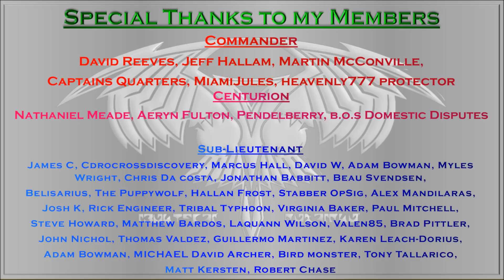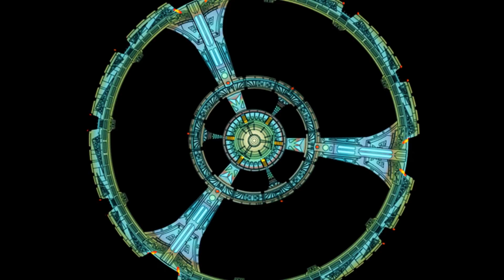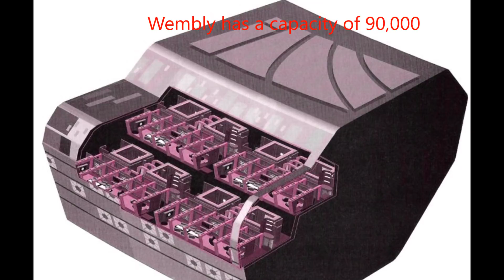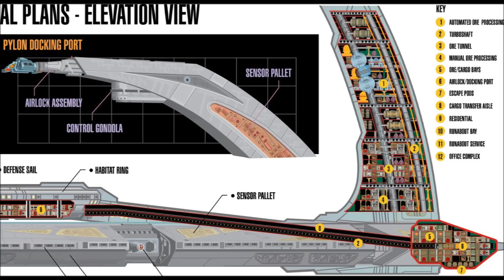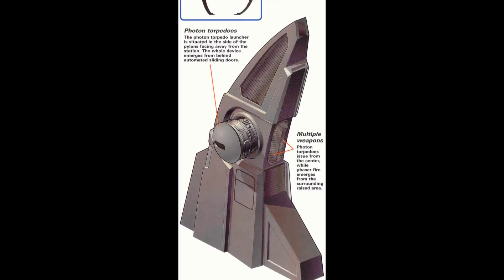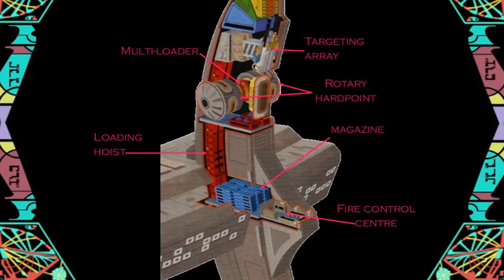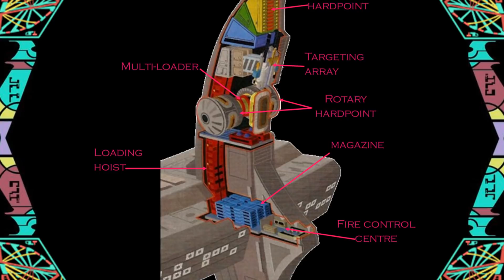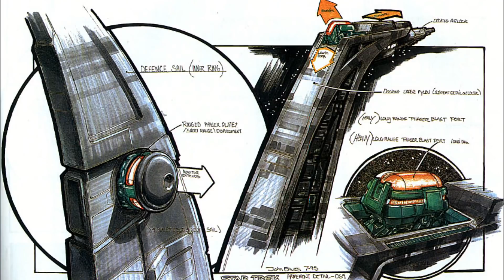Station Chat: Nor Type/Deep Space Nine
today we are having a change of pace looking at a space station, and what better station to open this series than the iconic Deep Space Nine or Terok Nor. one of the several Nor type stations constructed by the cardassians to support the expansion of their empire. but was this part fortress-part refinery up to the job?